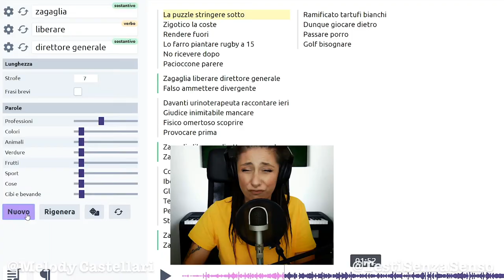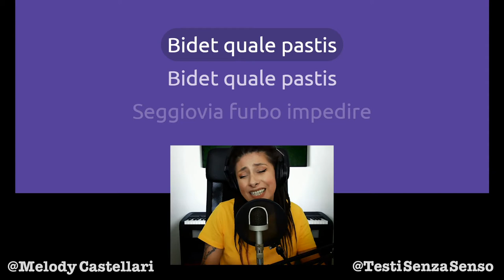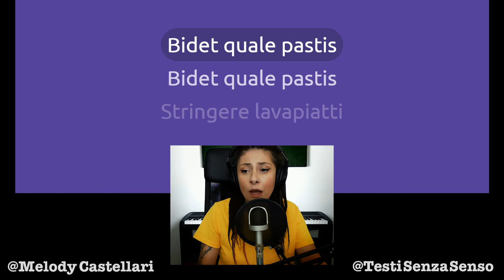I Francesi non hanno il bidet, ma hanno il pastis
Oh bidet, caro bidet. Oggetto raro nel mondo quanto indispensabile.
Per quanto la parola abbia origini Francesi, in Francia no, non ce l'hanno.
In compenso hanno il Pastis, liquore all'anice tanto dolce da far cariare anche una dentiera. Complimenti!

Grazie!